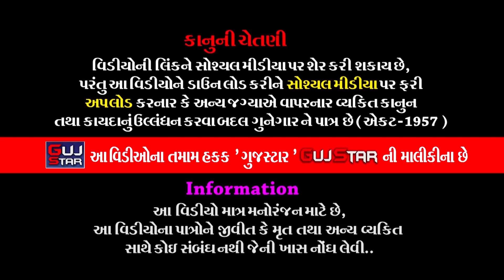શ્રીમદ ભાગવતામૃત કથા || 11 || Dipali Didi || Srimad Bhagavatamrit Mahotsav || અકબરી પરિવાર - Rajkot